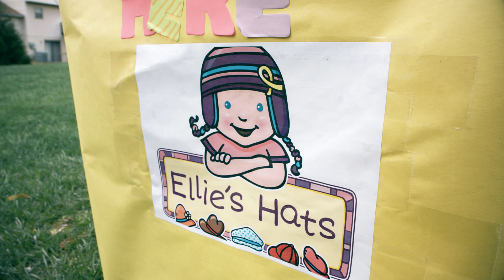Ellie's Hats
This is  the story about Ellie and how she inspired her PE teacher to start collecting hats for children battling cancer.